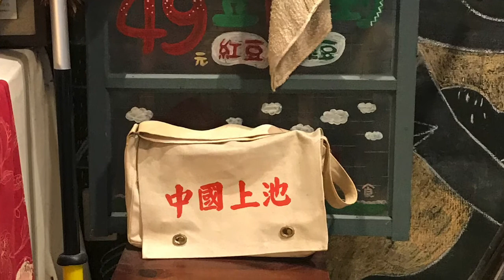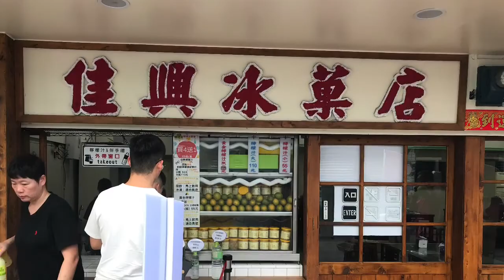跟在地人回花東過日子